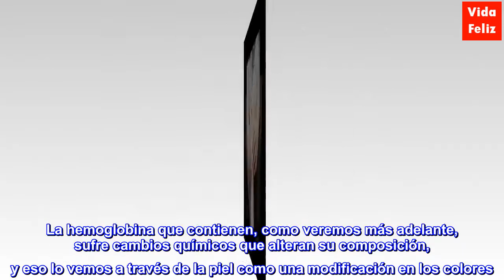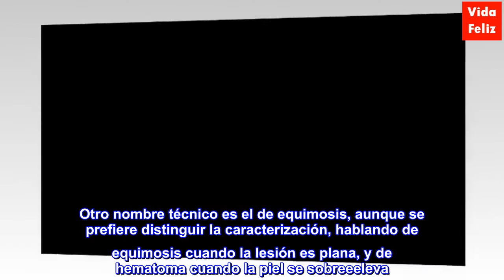¿Por qué los moretones cambian de color?